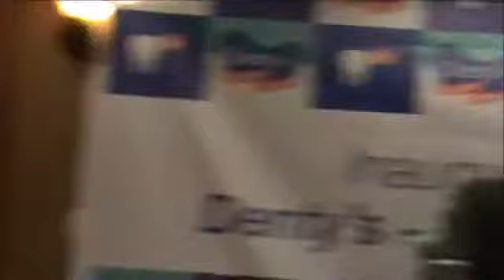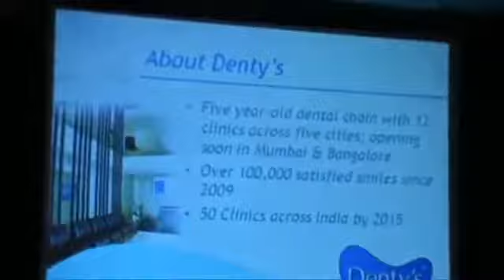Denty’s Dental Care 3rd Clinic Launched in Velachery